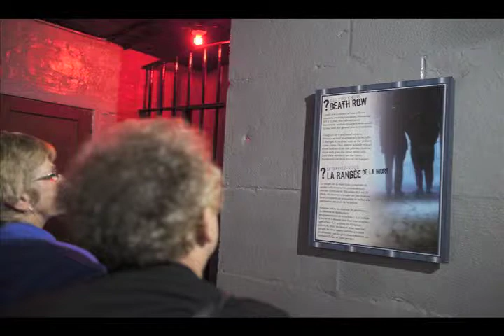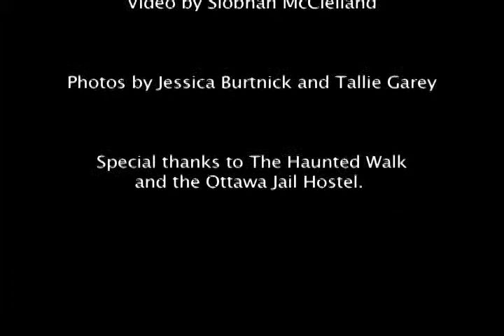Rattling windows and doors at the Ottawa Jail Hostel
The Haunted Walk tour guide Leonard Belsher recounts one of his most chilling moments giving tours at the Ottawa Jail Hostel.